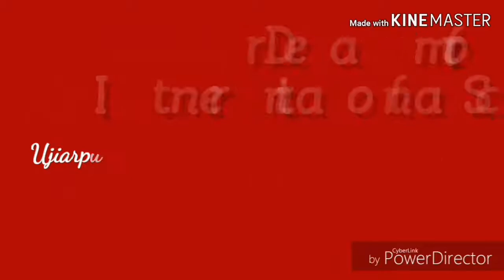DreamWorld Online Class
DreamWorld International School